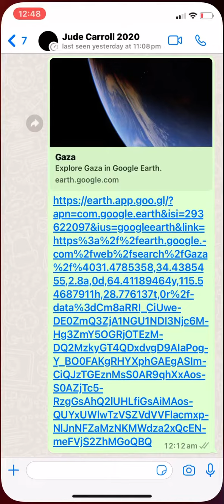Mysterious Feet on Google Earth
Strange feet on Google earth??